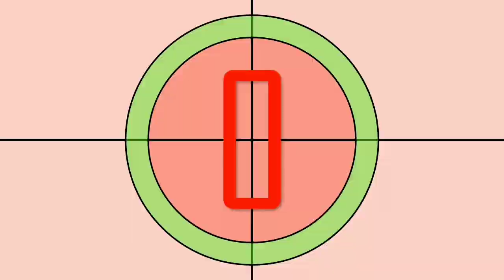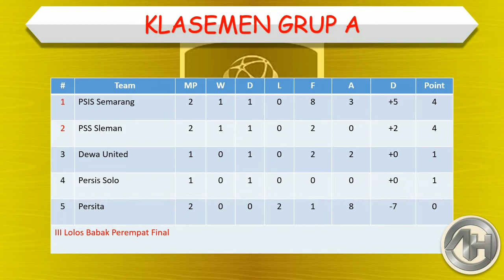Hasil Piala Presiden 2022 Hari Ini │ Persebaya vs Persib │ Jum’at, 17 Juni 2022 │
Dewa United 2-2 PSIS Semarang
Persebaya 1-3 Persib

Siaran langsung Piala Presiden 2022
Jadwal lengkap Piala Presiden 2022
Jadwal siaran langsung Piala Presiden 2022
Hasil piala presiden hari ini
Hasil Persebaya vs Persib
Hasil Persebaya vs Persib malam ini
Hasil Persebaya vs Persib hari ini
Persebaya vs Persib malam ini
Persebaya vs Persib hari ini